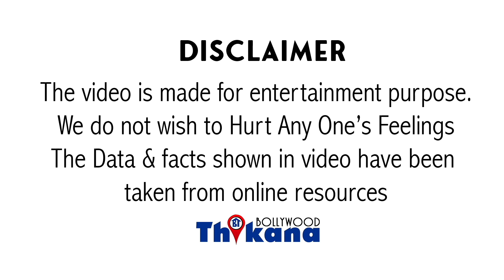25साल दिये जिसने Bollywood को,दादा साहेब फाल्के नवाजीत आज उस शख्स के पास नही इलाज़ & खाने के भी पैसे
Breaking | 25 साल जिसने दिये Bollywood को आज उस शख्स के पास नहीं इलाज़ के भी पैसे कोई दोस्त नहीं आया मदद को